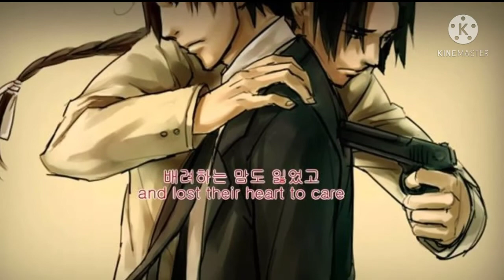|ENG| Hetalia AMV City of Angels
Hi everyone!
I always love this song, and i think its soo the Hetalia. The countries are... fallen dreams. It's a little depressiv, but here we go...

The pictures and the music are not mine!